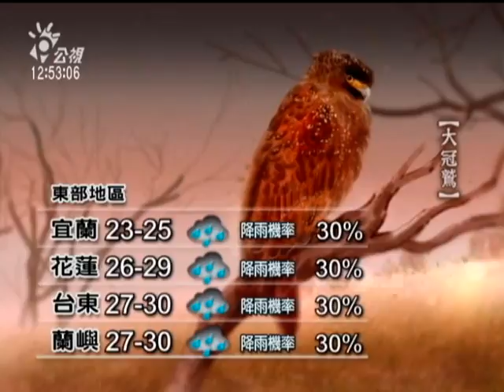20110923 公視中晝新聞 氣象預報